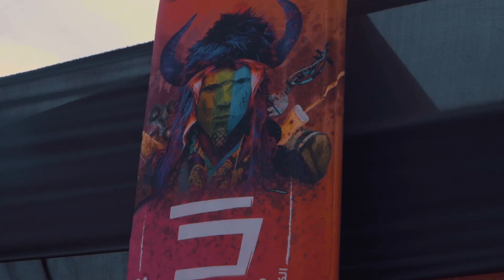RIBAB FUSION - Making of-Festival BIYELMAWN-2023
👈حفل المهرجان الدولي بيلماون بأكادير 😍كان أكثر من رائع وهذا ليس بجديد على جمهور مدينتنا الحبيبة ❤️
👈شكراً جزيل الشكر للجنة المنضمة وكل من ساهم من قريب أو بعيد في إنجاح هد الحفل الجميل🥁🎸🎻

🎤🎻 Foulane Bouhssine
🎸  Ahmed oursass
🥁    Younes Tefal
🪘🪇Mohamed Bounit
🎹     Redouane Maris
🎺   Zouhair Trompette
🎷     Slimo trombone
🎚️ 🎛️   Hassan Tan-Tan
🎬🎥 Hicham laabd Jarid Abdellah baila Mohamed
🕺🤸 Wladifoulane